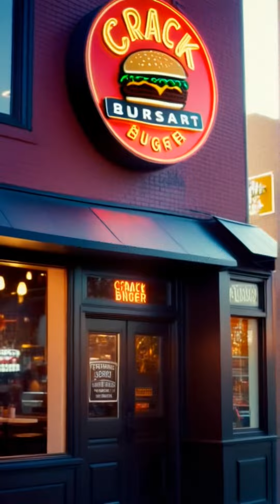Crack Burger: Narrated by AI 🤖 Rogan